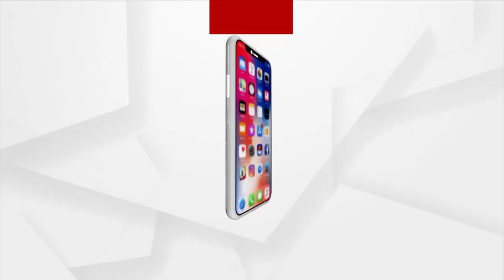ବଡଦାଣ୍ଡ ଖାଁ ଖାଁ ଲାଗୁଛି ସତ ! କିନ୍ତୁ ପୁଣି ସେଇ ଭକ୍ତିମୟ ପରିବେଶ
ବଡଦାଣ୍ଡ ଖାଁ ଖାଁ ଲାଗୁଛି ସତ !
କିନ୍ତୁ ପୁଣି ସେଇ ଭକ୍ତିମୟ ପରିବେଶ... ରଥଯାତ୍ରାରେ ସେବାୟତ ମାନଙ୍କୁ ଗୁରୁ ଦାୟିତ୍ଵ ଦିଆ ଯାଇଛି ।